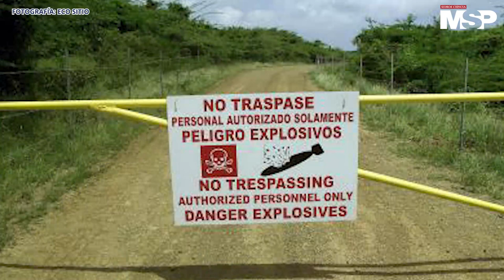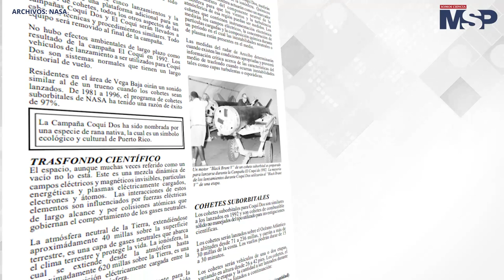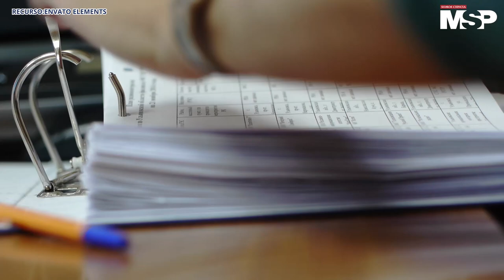Experimentación científica: un siglo de experimentos secretos en Puerto Rico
MSPSaludPública | Históricamente Puerto Rico ha sido una especie de “conejillo de indias” para grandes objetivos políticos y económicos. Te explicamos sobre las escandalosas ocasiones donde se implicaron píldoras de esterilización para mujeres puertorriqueñas, radiación experimental para cáncer en personas sanas, aspersión aérea con agente naranja y otros hechos que marcaron por años la salud pública de la Isla.

MSP: El lugar donde médicos, profesionales de la salud y pacientes pueden entrar.